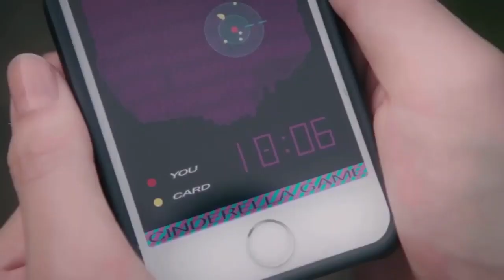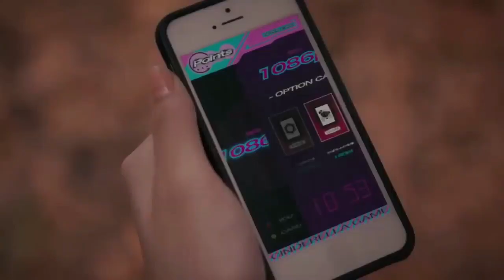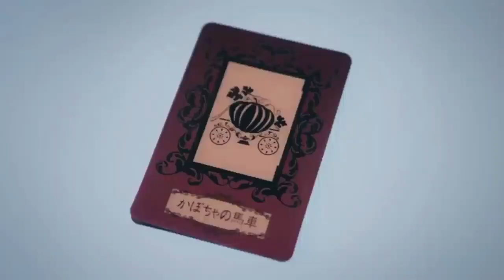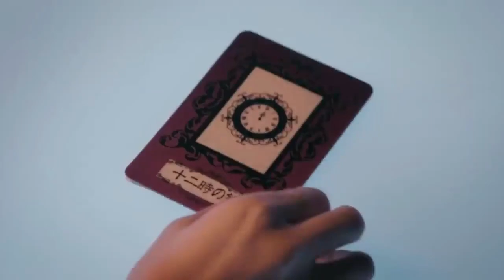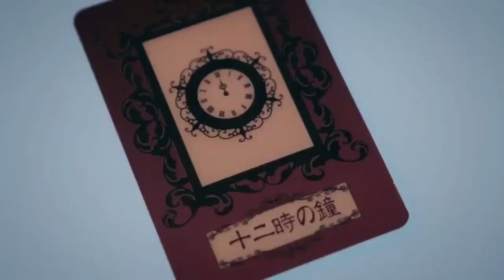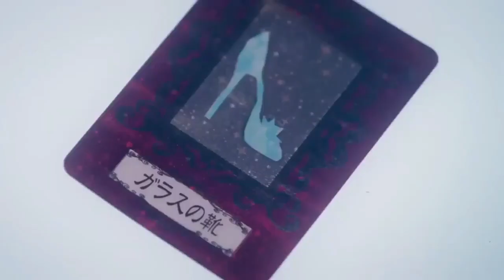Cinderella Game (2016) Explained in English Story Summarized English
Cinderella Games (2016) horror movie explained in English. The Japanese thriller horror film “Cinderella Game " story summarized with full ending in English explanation. The plot revolves around a woman 'Sana' who can feel the weight of her sister's dreams on her shoulders. She had worked hard to become a member of an idol group. But just when she thought that she was on the verge of success, the group was disbanded and Sana was left with nothing. Little did she know that his journey was not over yet. One day, she is kidnapped and taken to a deserted island, where she is thrown into a death game against other idol girls. If she won, she could become a top idol, but if she lost, she would have to pay the ultimate price. Sana was scared, but she did not give up and had come too far and now fought too hard to let go of her dreams. With determination in her heart, she faces her opponents in a battle for her life and future. As the tension rises, we see the eyes of the characters engaged in a deadly battle. With each step Sana and the opponent challenger's journey get momentum and the tension thickens.

Cinderella  Game is a 2016 Japanese film (Full Movie Explained in Hindi). I would say it is one of the underrated yet best survival movies. These challengers face a deadly battle game with high challenges and many consequences in this horror thriller. Sana and other contestants' journey becomes a rollercoaster of mystery and excitement as they compete for a big prize. With a captivating screenplay and excellent visual effects, this film is a must watch for fans of the thrilling concept world and edge-of-your-seat storytelling. The exceptional performances by the actors only add to the thrill, making it a true feast. Get ready to be transported into a world of danger and uncertainty as the participants fight for their lives in this unforgettable story. Who will emerge victorious, and who will remain empty handed? The outcome is unknown, but one thing is certain: This movie will keep you hooked till the end.

Credits:
Images and footage Source: AMG Entertainment
Director: Hayato Kano
Producer: Tadashi Iwabuchi
Writer: Junpei Arai (novel) , and Ami Inagawa